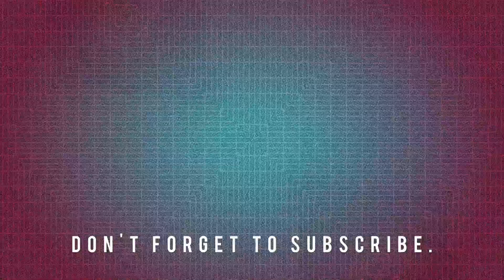Dash Cam Journey down the M4 Motorway, from Llantarnam, to Llantrisant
Realtime dash cam footage travelling down the M4 motorway in southeast Wales, from Llantarnam, to Llantrisant in October 2024.